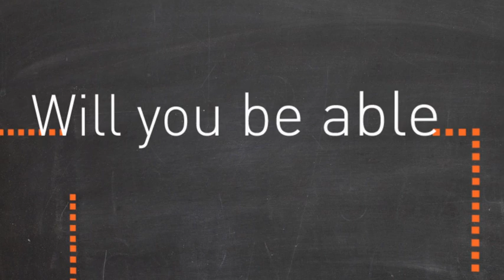The Rinderpest Vigilance Serious Game Teaser